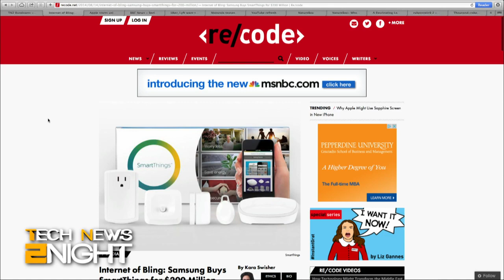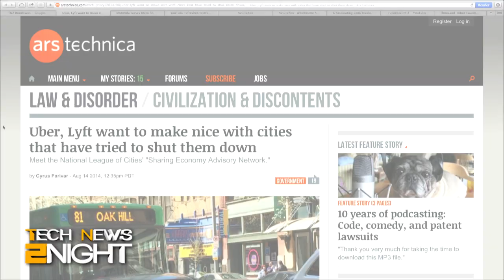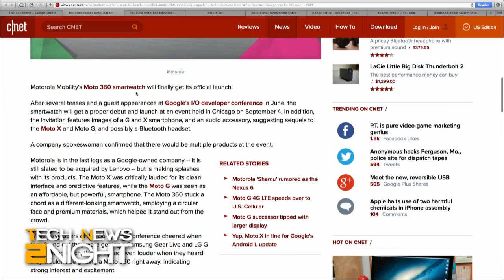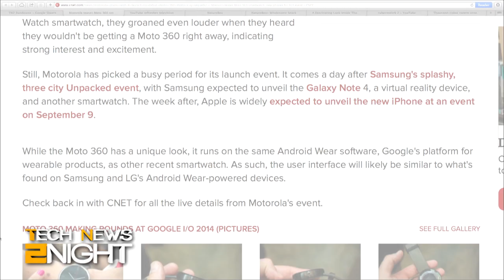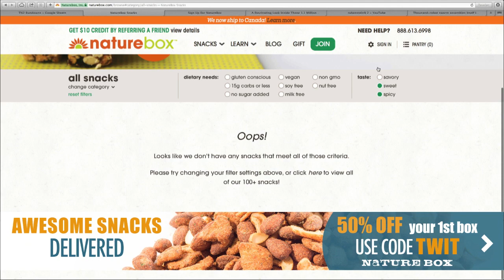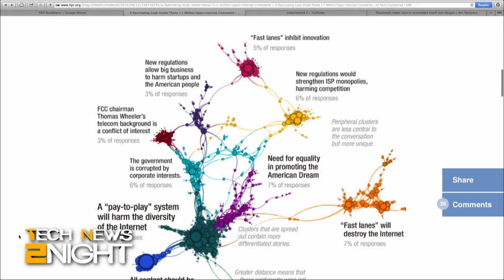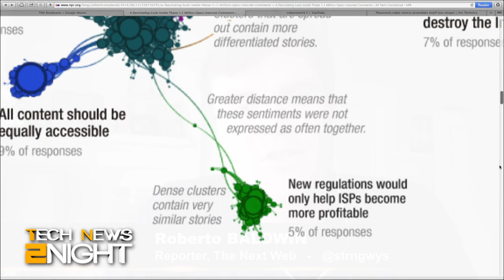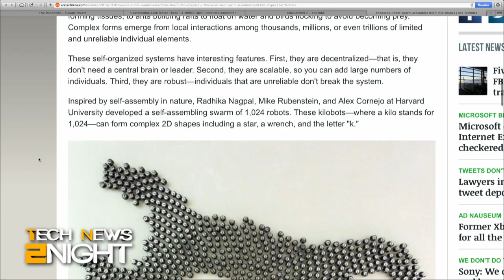Tech News Tonight 151: Samsung Buys SmartThings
Samsung buys SmartThings, Apple now using China data centers, Berlin bans Uber, how Uber and Lyft will work together, Moto 360's official launch date, YouTube's new UI for their SmartTV app, watch 1,000 tiny robots self-assemble, and a look at the FCC's public comments on net neutrality.

Guest: Roberto Baldwin